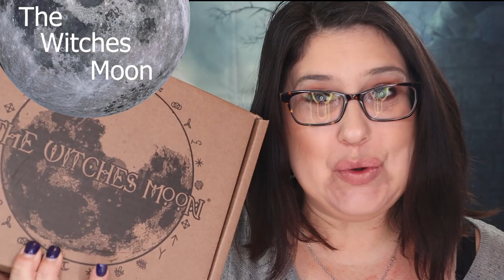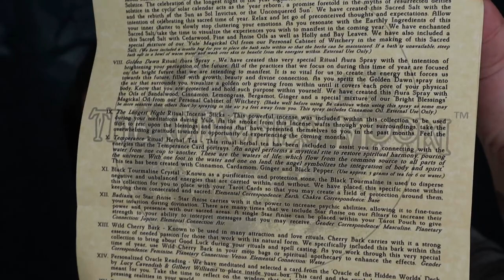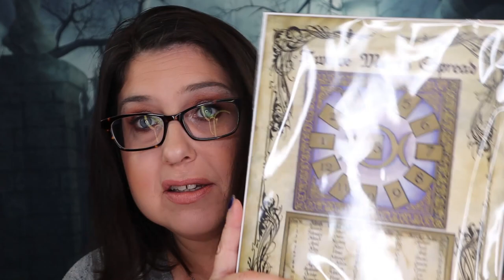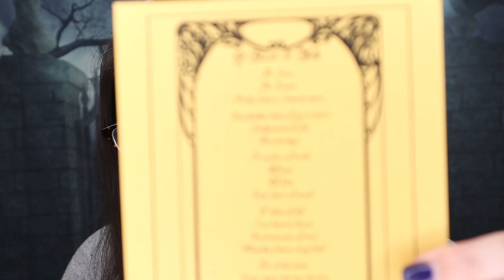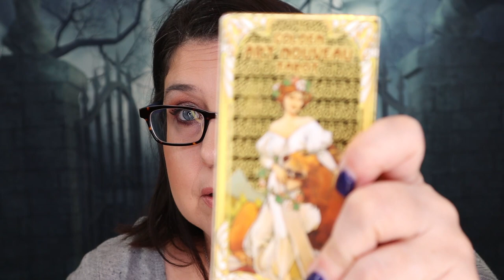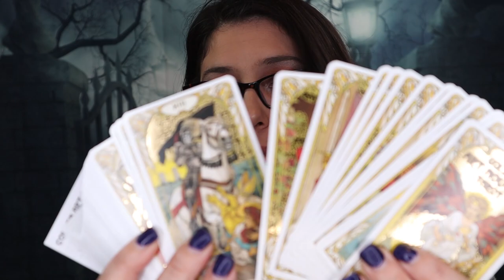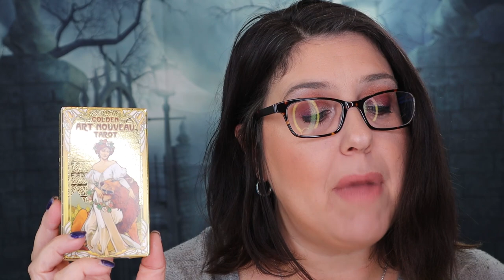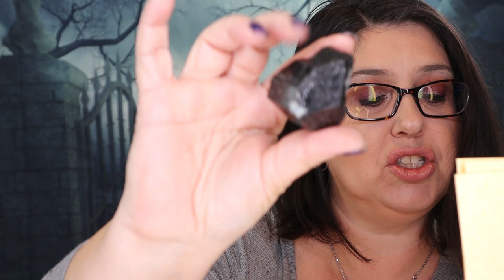The Witches Moon| Witchy Subscription Box| December 2019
Hello, my little witchlings!!

The Witches Moon® Subscription (United States)
$54.00

Canada $69.00

International $ 78.00

At The Witches Moon, there are 3 magical subscription boxes to choose from.  These are The Witches Moon, The Witches Bounty and the Witches Roots.

The Witches Moon Box is a Magical Ritual subscription box. The Witches Bounty is a sacred adornment subscription box boasting one of a kind pendants that blow the mind. The Witches Roots is a practical Magick type of box.

Each box has a theme, and the content within the box will reflect that theme.

The Witches Moon is unique, high quality one of a kind item, beautifully packaged and unique in every way. You won't find cheap and nasty or store-bought in these boxes.

My channel is a little extension of me. I love all things magical and obsessed with beauty and animals. I pretty much live in a little zoo. You
never know what will show up on my channel. It could be a trip to a graveyard, some spells or a beauty review, a shopping trip or just vlogs or anything else my mind comes to at the time. I hope you enjoy getting to know me as I get to know all of you..

If it has been over 24 hours. I reserve the right to pick a new winner.
Entries not complying with YouTube’s giveaway entry policy will automatically be disqualified.

save ten dollars on your first box code!